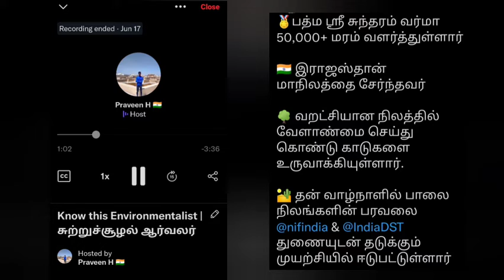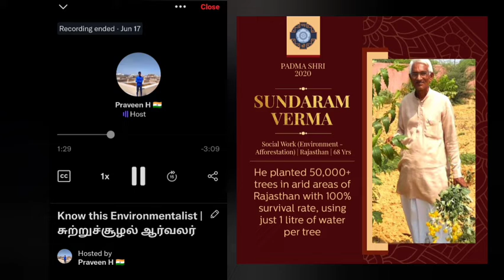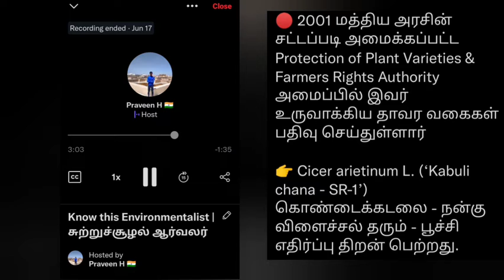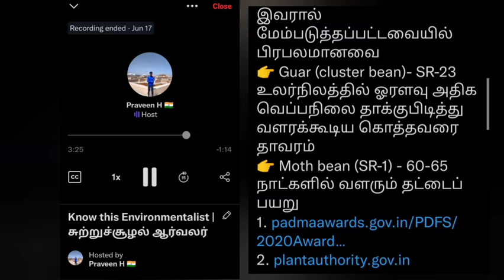Know this Environmentalist | சுற்றுச்சூழல் செயல்பாட்டாளர்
பத்ம ஸ்ரீ சுந்தரம் வர்மா அவர்களை

sundarem varma
sundaram verma
sunderam verma
Drought prone area management
Environmentalist
சுற்றுச்சூழல் ஆர்வலர்